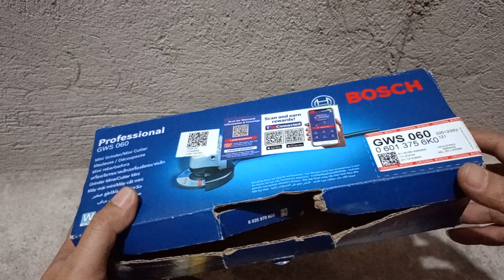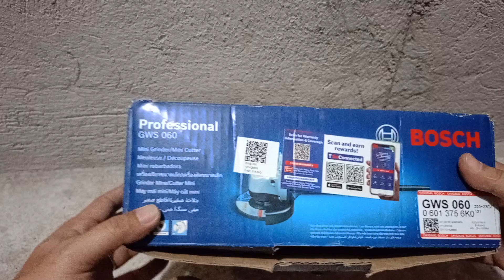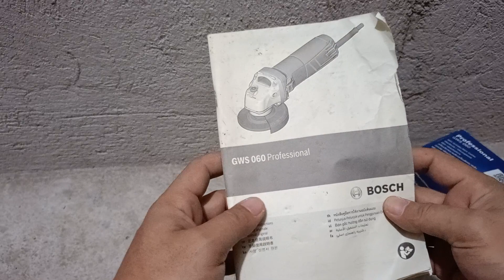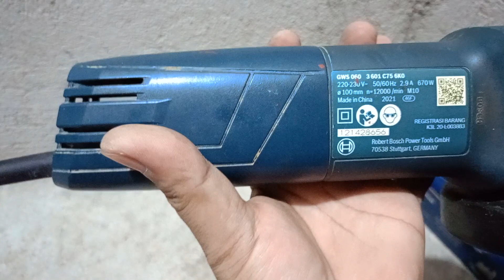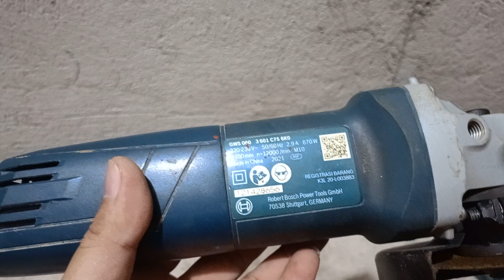Paano malalaman kung peke o orig ang grinder?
Hello everyone!!Welcome sa GAWANG KUNEHO.
Ang channel na ito ay nagpapakita ng paggawa ng mga simpleng do it yourself project..
This channel promotes recycling,reinventing,recreation and innovation.
I hope you'll like every video that I'll be posted.
Thank you for supporting GAWANG KUNEHO !!